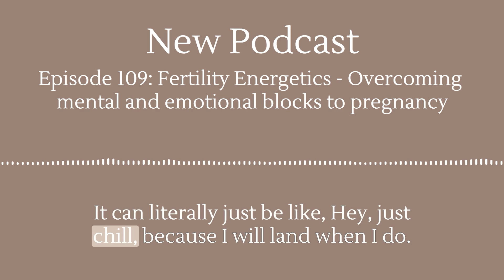Episode 109: Fertility Energetics - Overcoming mental and emotional blocks to pregnancy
Have you ever wondered why your body's giving you the middle finger every time you try to get pregnant? In this episode we're diving into the often-overlooked energetic and emotional aspects of fertility that your doctor might not mention. We're exploring why your body might be hitting the pause button on baby-making, even when you're ready to go!

Join me as I dive deep into topics such as:
- Creating a safe environment for fertility
- Trusting your body and building a connection
- Processing childhood trauma for conception
- Choosing the right partner for parenthood
- Having pure intentions for wanting a child
- Surrendering and releasing attachment to the outcome
- Embracing divine timing and surrendering to motherhood
- Preparing your relationship for parenthood
- The importance of inner work and body connection

See all that we have to offer this fall HERE.
Follow me on the gram HERE.